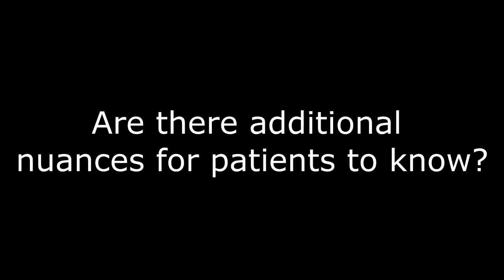2014 AHA/ACC/HRS Atrial Fibrillation Guidelines — Video Interview with Dr. Hugh Calkins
Dr. Calkins on 2014 AHA/ACC/HRS Atrial Fibrillation Guidelines

To view related videos, click on a hashtag below.